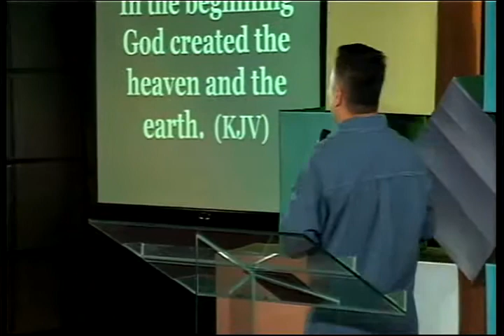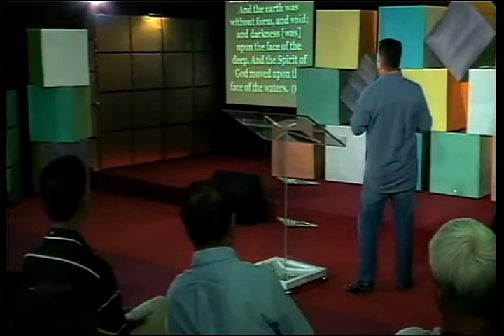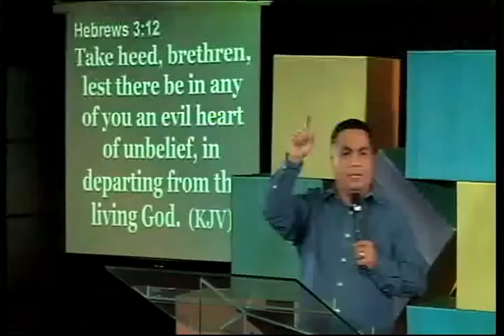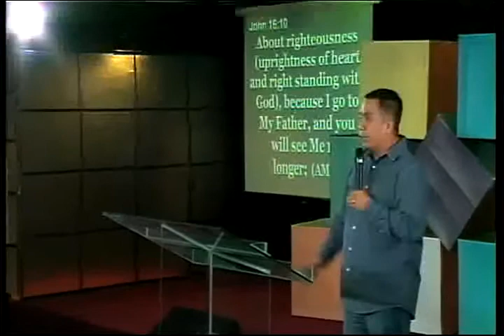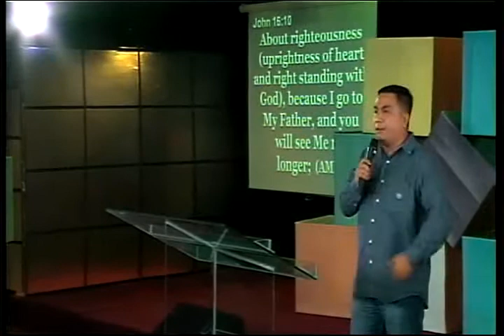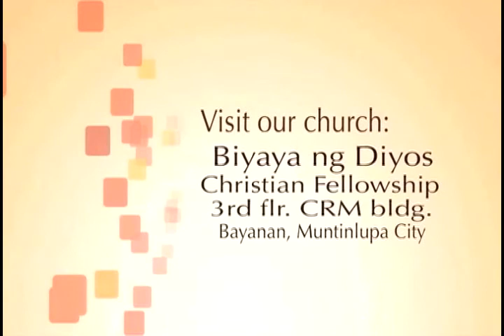November 24, 2014 - Ptr. Dexter Durante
Church address:

Biyaya ng Diyos Christian Fellowship
3rd flr. CRM bldg. Bayanan, Muntinlupa City